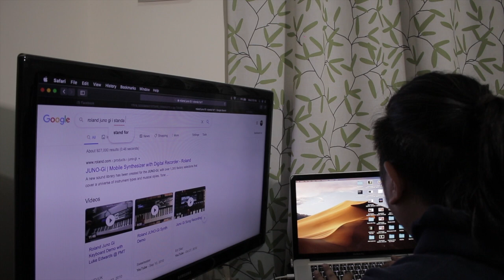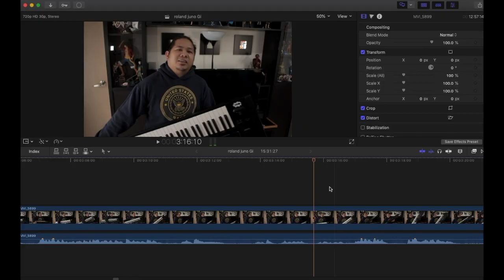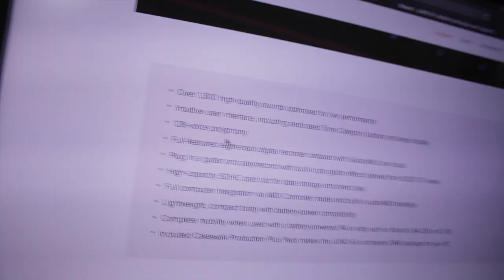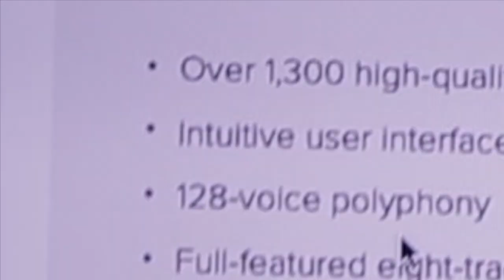Roland Juno Gi after 7 years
As Requested.. thank you